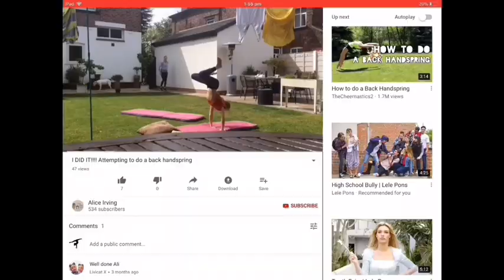My gymnastics evolution